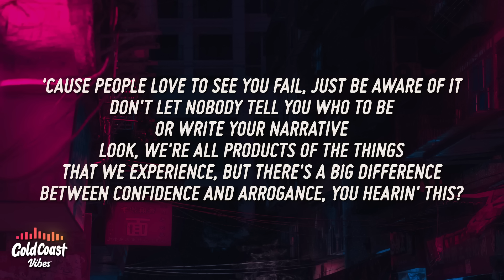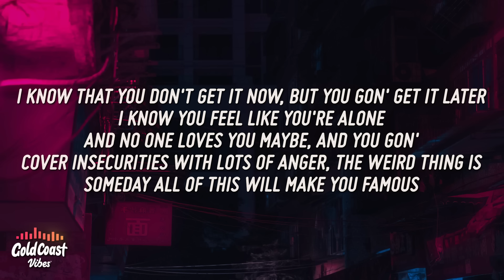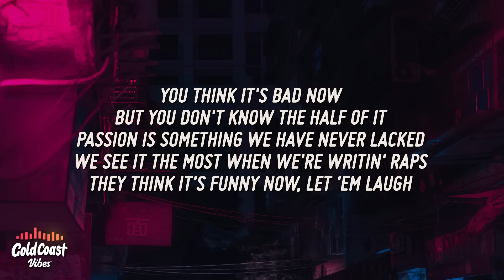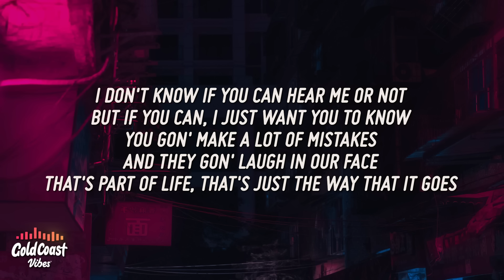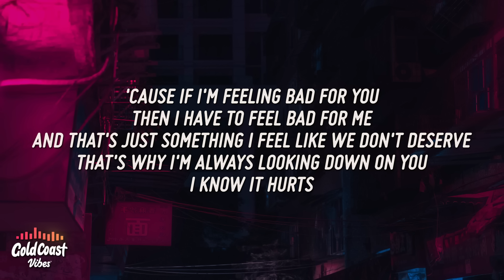NF - Nate (Lyrics)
Verse 1]
Yeah, sometimes I wanna disappear like I just don't exist
I'll find a time machine and take me back when I was six
Maybe younger, either way, I guess the point of it
Would be to tell that little kid that he's gon' take a lot of hits
Yeah, I'd probably grab your hand and tell you life is hard
If you got questions or you need advice, then talk to God
'Cause He's the only one that listens even when you think He isn't
Even good people are great at making bad decisions (Yeah)
They ain't gon' take it serious
You find out pretty quick that life is more than just appearances
I know some things we could avoid to save embarrassment
But everything that breaks you down can also build your character
'Cause people love to see you fail, just be aware of it
Don't let nobody tell you who to be or write your narrative
Look, we're all products of the things that we experience
But there's a big difference between confidence and arrogance
You hearin' this?
I know you feel like you're alone and no one loves you maybe
And you gon' cover insecurities with lots of anger
The weird thing is someday all of this will make you famous
You start to write about your life and while they're all relatin'
You'll make up a slogan, call it "Real," but feel like you're the fakest
Wish I could tell you that your future's nothing but amazin'
That's just not the case, and I guess I just don't know how to say this

[Chorus]
I don't know if you can hear me or not
But if you can, I just want you to know
You gon' make a lot of mistakes
And they gon' laugh in our face
That's part of life, that's just the way that it goes
(That's just the way that it goes)
And I don't know if you can hear me or not
But if you can, I just need you to get it
I know you been questionin' life
Trust me, I know what it's like
I'm here for you if you need someone to listen
Do you need someone to listen?

[Verse 2]
See, mom and dad are not together, they took different routes
But you probably already knew, you gettin' older now
Remember back when Mom picked us up from Grandma's house?
And she hid her boyfriend in the trunk and drove a couple miles?
Down the street, and then she pulled over to let him out
'Cause she ain't want Dad to know she had these type of dudes around
'Cause last time he found out, he had to take us from her
You look uncomfortable, I'm sorry, let me change the subject
You know how we've always struggled with abandonment? (Yeah)
And when we feel like someone's leaving, we start panickin'? (Yeah)
And yo, I wish I could say I've learned to manage it
You think it's bad now, but you don't know the half of it
Passion is something we have never lacked
We see it the most when we're writin' raps
They think it's funny now, let 'em laugh
I know you think it's just an outlet when you're really mad
But you don't know the platform you're about to have
I know some things about the future you ain't ready for
I know some things that you gon' cover up, but can't ignore
And what hurts is they gon' surface at the worst moments
And we gon' act like it don't hurt us, but it hurts, don't it?
We walk around with the devil talkin' on both shoulders
Wish I could tell you that he disappears when we get older
But that's just not the case, and I know you feel out of place
And everything is not okay, and life can be a lot to take, but

[Verse 3]
You know how intoxicated people make us nervous?
To the point sometimes we shake and it feels so disturbin'
Don't be scared, that's just trauma tryna reach the surface
And tell us everyone we love is gonna try to hurt us
Which isn't true, but it's a lie that both of us believe in
Yeah, you might get a glimpse of happiness from your achievements